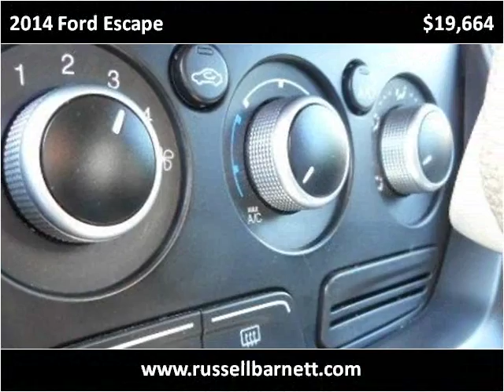2014 Ford Escape Used Cars Tullahoma -- Winchester TN